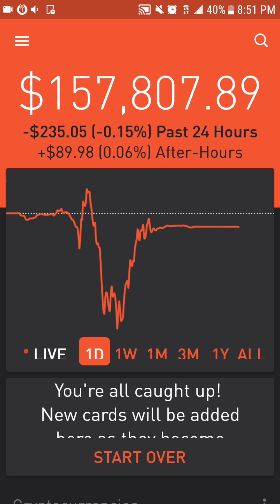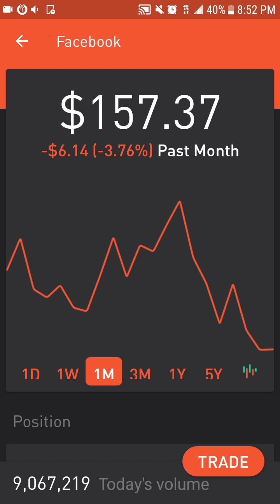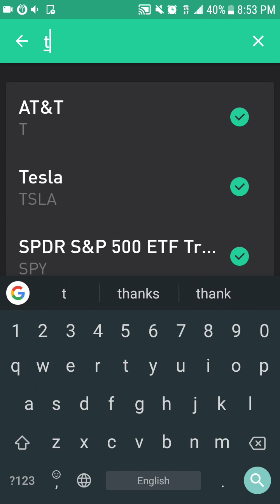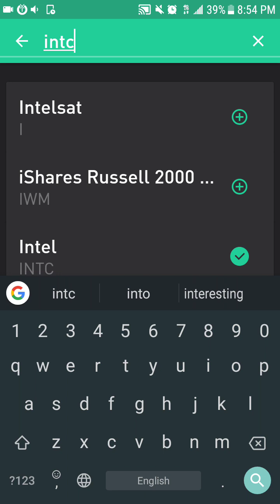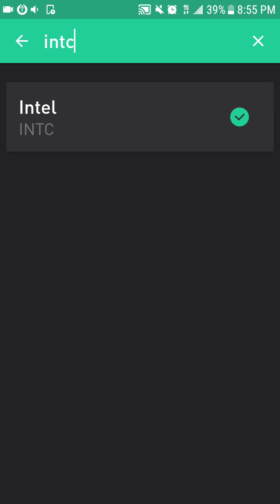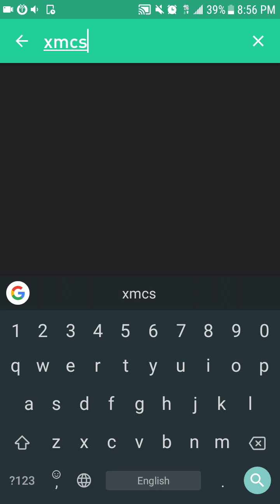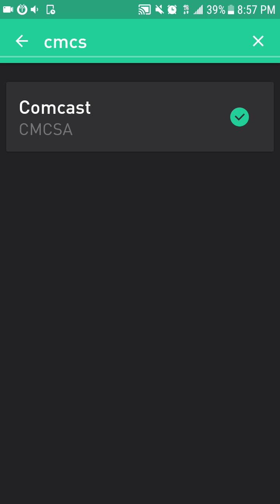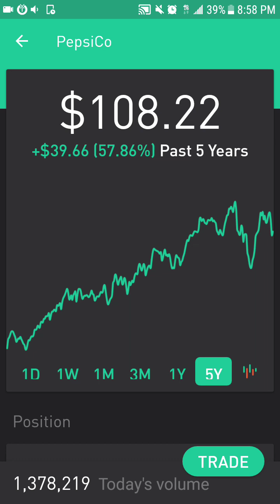6 Stocks Trading Below 200 SMA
Join Robinhood using the link below for a FREE stock!